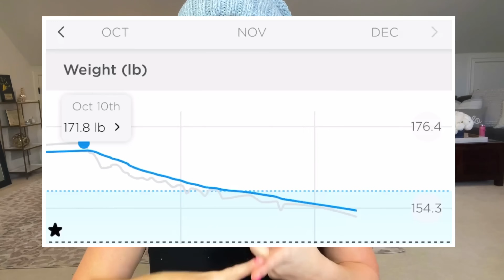How I lost 20 lbs in the last 2 months eating all the carbs!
After YEARS of trying to make keto work for me I decided to try something different and create balance in my life with a food flexibility lifestyle! Here is my GLOW UP story of how I finally lost 20 stuck on lbs in just the last 2 months!

Oct 10th 2022: 171.8 lbs
Dec 10th 2022: 151.8 lbs
GW: 140 lbs